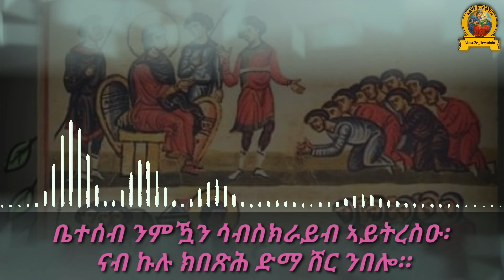ሰንበት ምስ ቅዱሳን 25 ክፋል ቀደም ኢኒኢኒ ሕንባሻ ከሎ እምኒ